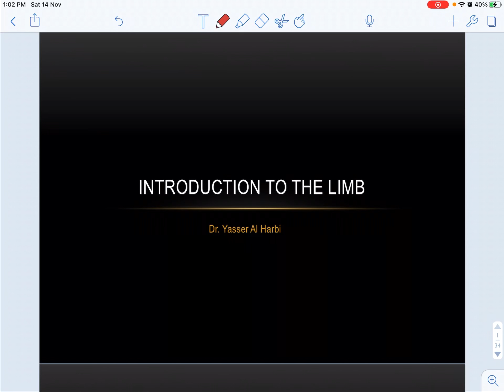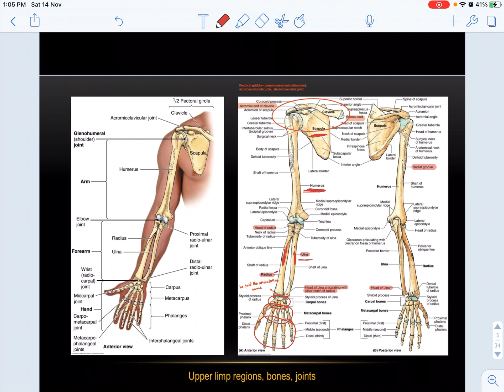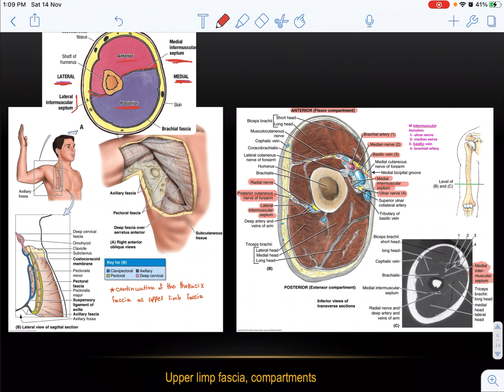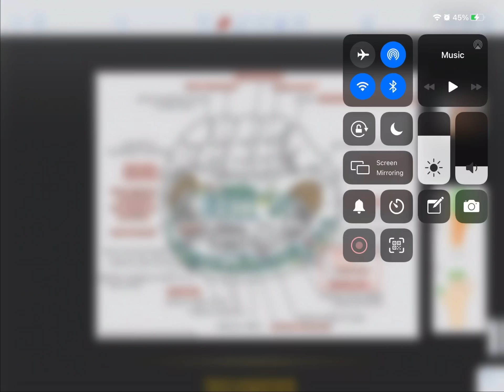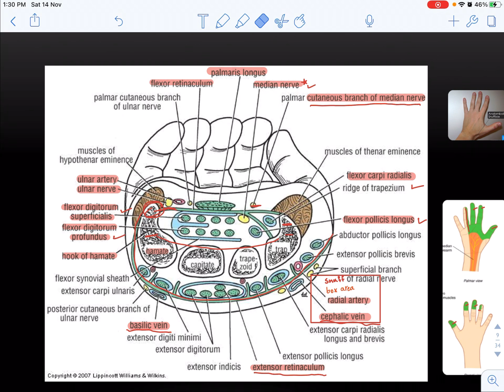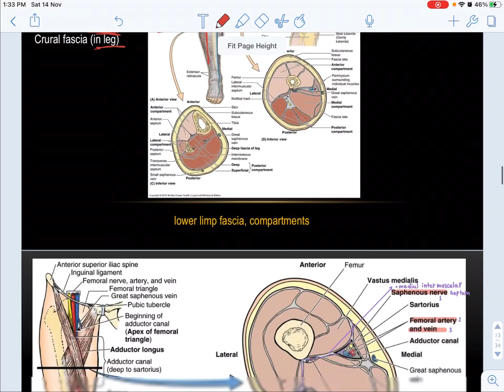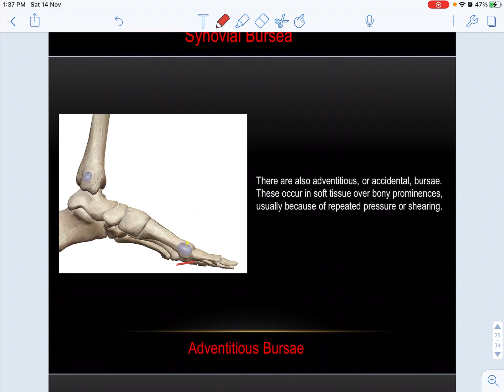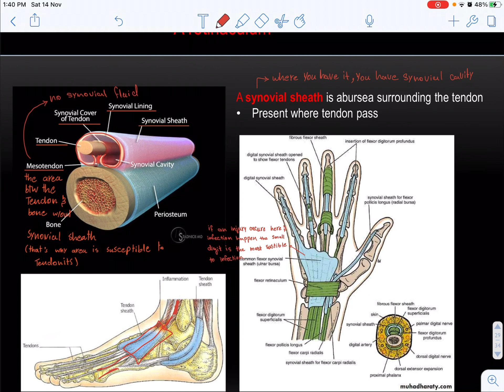Introduction to the limb | 2020 | KSAUHS - Jeddah